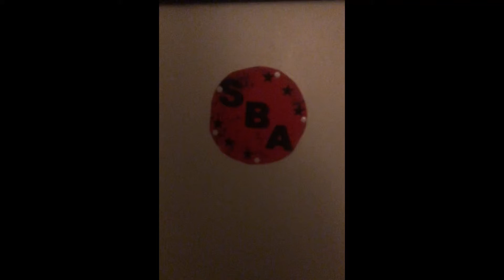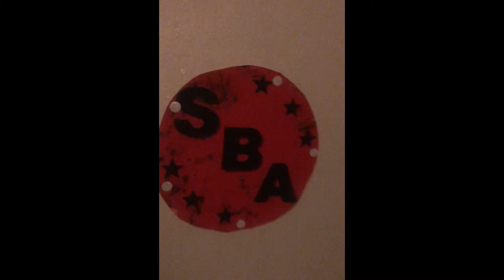SBA: MY Bedroom update SBA Logo in bedroom 😱🥳🔥